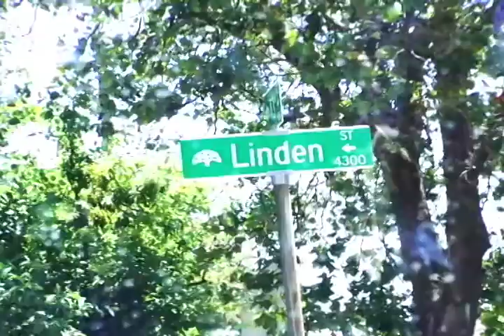UNPROTECTED HOOPS PRESENTS MISTAH F.A.B.'S BALLING FOR PEACE TRAILER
UNPROTECTED HOOPS C.E.O. CRAIG MCARTHUR AKA INTIMIDATOR FROM UNPROTECTED HOOPS PRESENTS MISTAH F.A.B'S BALLING FOR PEACE STREETBALL MIX-TAPE TRAILER THAT IS A MUST SEE!!! REALLY GET TO KNOW THE BAY AREA RAP LEGEND HIMSELF MISTAH F.A.B. FROM NORTH OAKLAND GIVING BACK TO HIS COMMUNITY & BALLING FOR PEACE WITH UNPROTECTED HOOPS CREW!!! COMING STRAIGHT OUTTA THE UNITED STATES OF AMERICA, ((THE BAY AREA)) NORTHERN CALIFORNIA. TOO MUCH SWAG + CAMEOS + ACTION MOVES THAT COULDN'T FIT INSIDE THIS BALLING FOR PEACE STREETBALL MIX-TAPE TRAILER... ENJOY WORLD -UPH